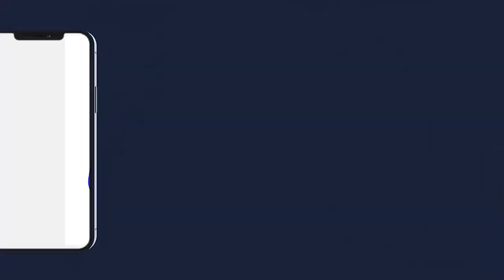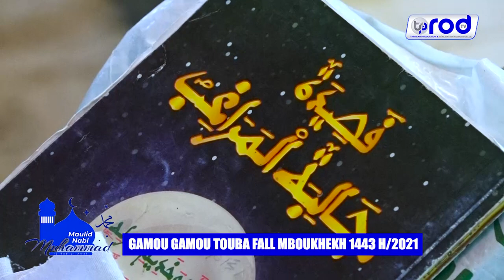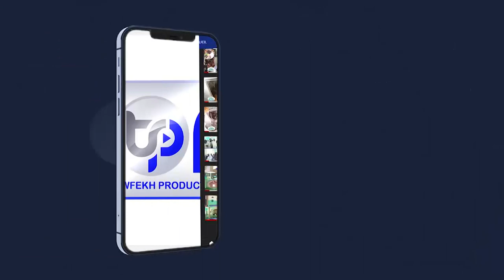GAMOU 2021 S.ABLAYE DIOP BICHRI SERIGNE TOUBA AK GAMOU GAMOU GAMOU TOUBA FALL MBOUKHEKH 1443 H 2021